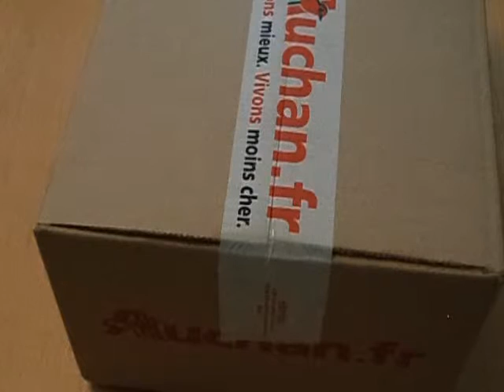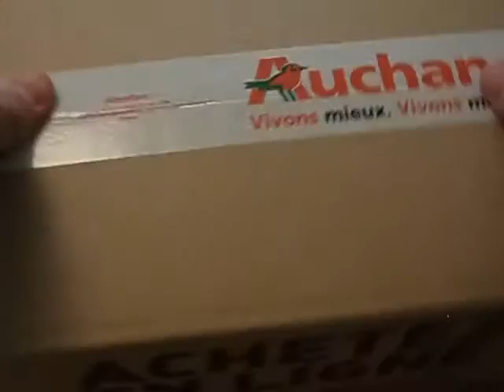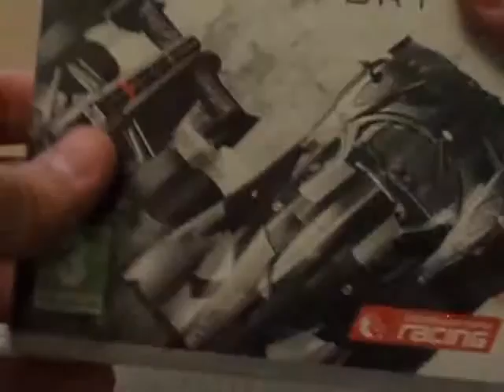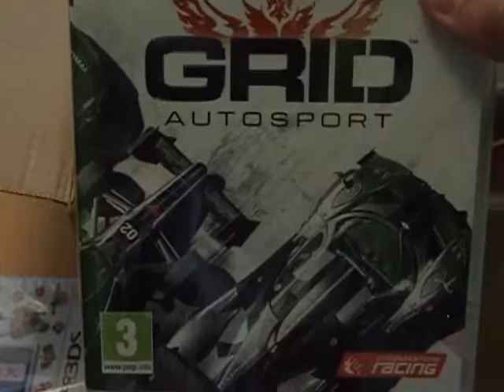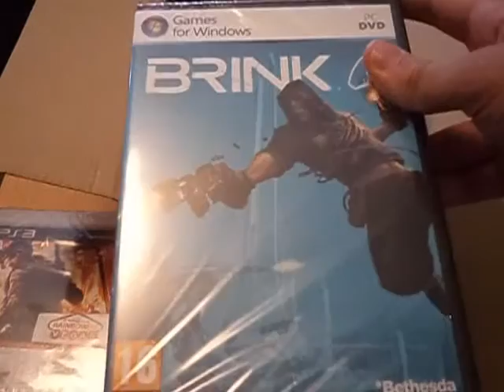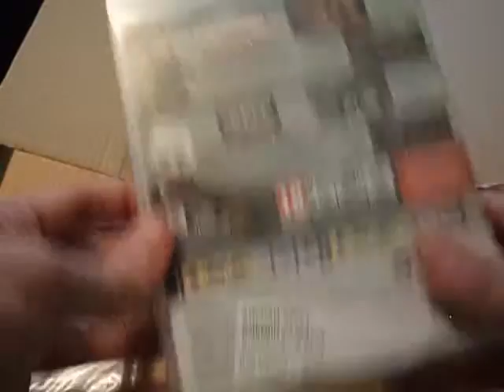Ouverture d'un colis Auchan.fr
J'ai reçu un colis d'Auchan.fr, je l'ouvre devant la caméra.
Le 4 août dernier c'était le dernier jour des soldes, j'ai commandé divers articles. Que contient ce colis ? A vous de le découvrir en vidéo.